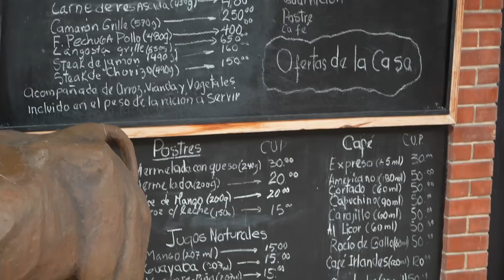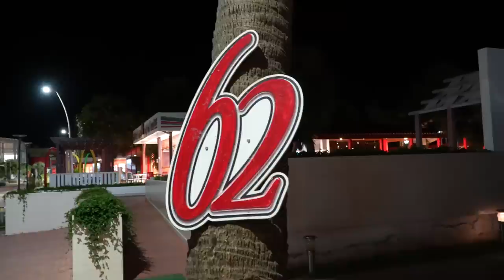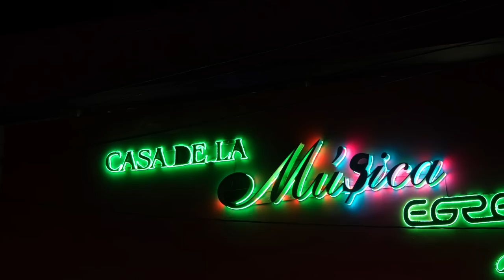varadero de noche Vi el OFICIO más antiguo de la humanidad delante de mi varadero me decepcionó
matanzas en la buelta a cuba le tocó el turno a matanzas provincia  de nuestra tierra cuba  la ciudades de los puentes y ya estamos en varadero Conocerás matanza poco a poco pueblo a pueblo desde la mirada de un cubano de a pie

por acá te dejo otro  video  para que lo disfrutes

Si deseas ser miembro VIP  de este hermoso  canal  de esta hermosa familia y ser VIP acá te dejo el link mil bendiciones  se cuidan eeeeeeee